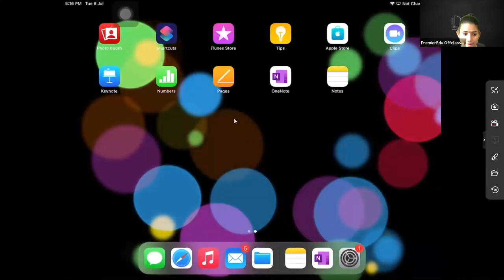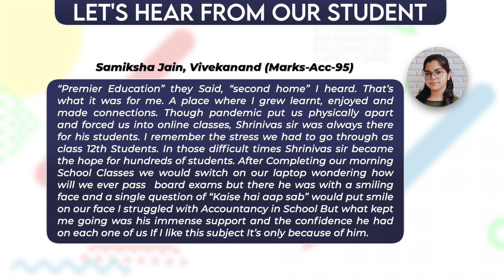10. Economic reforms (Liberalisation) | Class-XII | Video-10